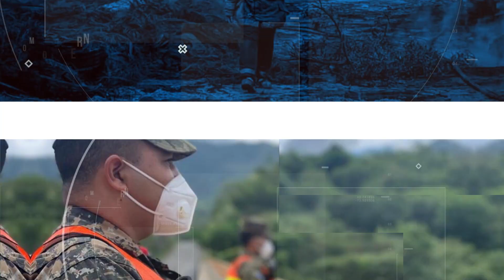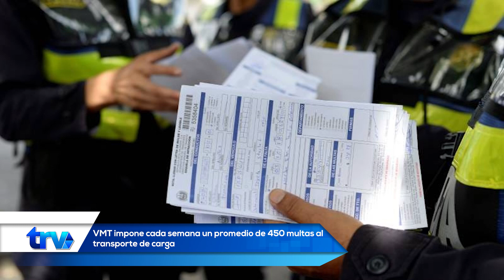Noticiero TRV Edición Digital - 3 de febrero